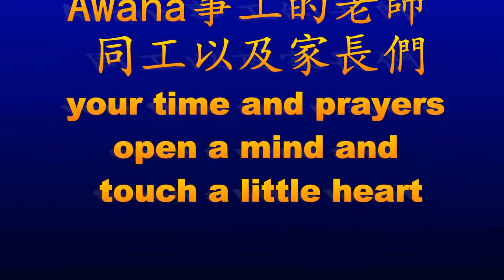Awana English promo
ACC Awana